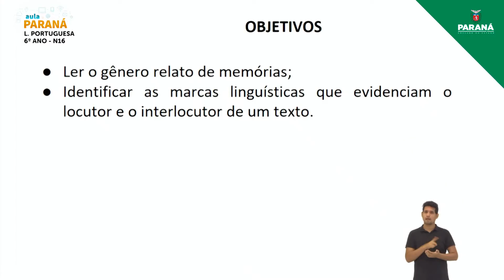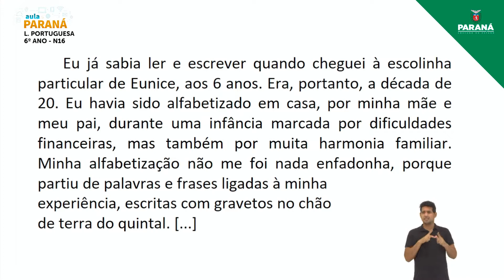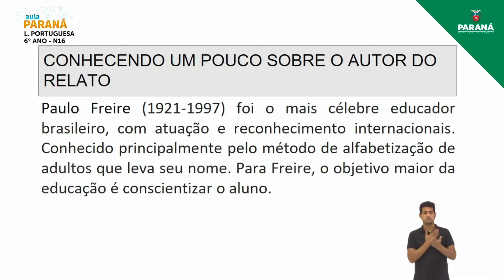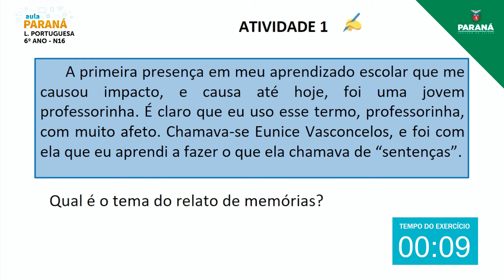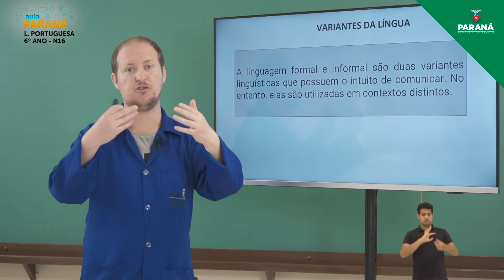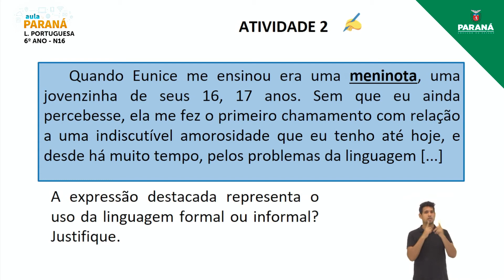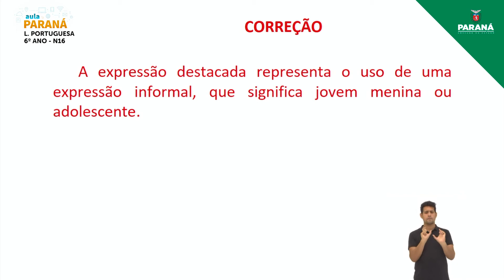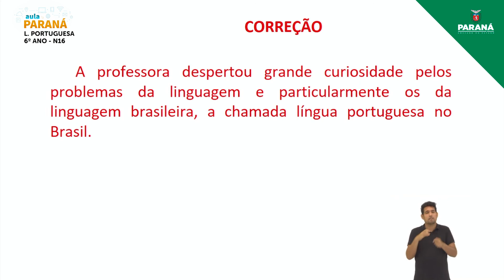2021 | 6º Ano | Língua Portuguesa | Aula N16 - Nivelamento: Leitura de Relato de Memórias - Carac...